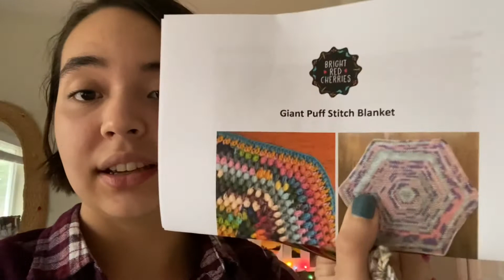Vlogmas Day One